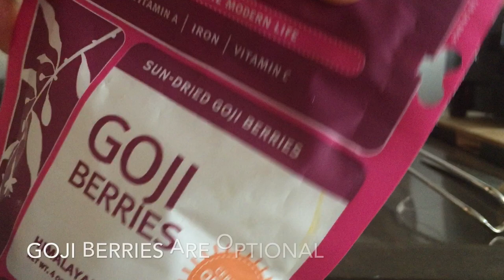Morning Lemon Tea: Something to Drink to Start You Day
This hydrating, alkalizing, antioxidant-rich tea is perfect in the morning. You can get more details about this recipe and why I drink it

update: I don't drink this every single day, but I wish I did! Life gets in the way, but at least a few times a week I get around to it. Goji berries optional.